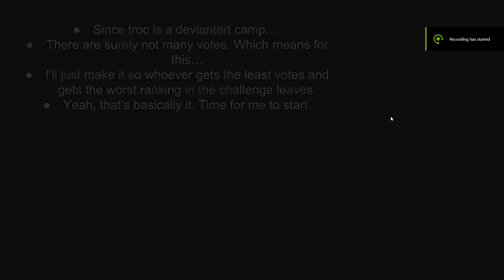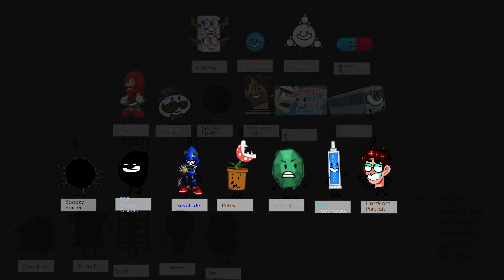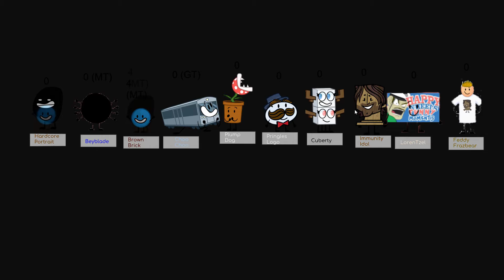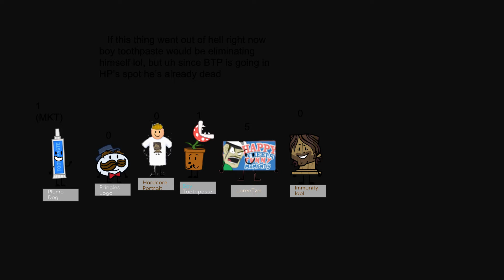TROC 2 From Almost Hell (Re-Re-Upload)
reuploaded yet again due to uhh stuff

brown bricks

troc 3 from hell coming soon